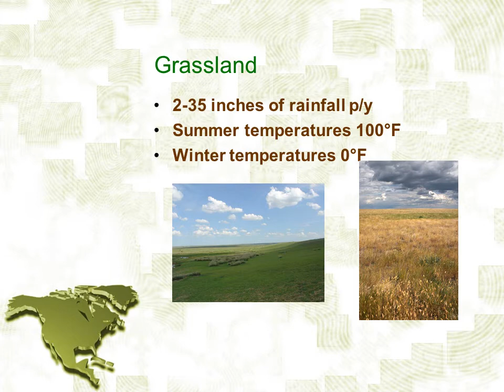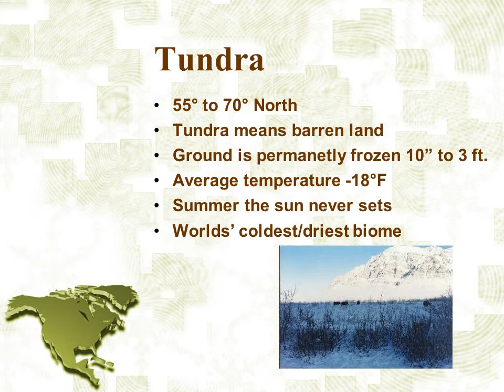North America the continent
North America The Continent Series
Satellite View
Rugby, North Dakota
     center point of
     North America
4.8% of the earth’s surface
3rd largest continent
4th largest in population
Climate
Coniferous Forests
Upper area of North America
Pines, fir and spruce trees, produce cones which contains the seeds
Tall mountains have supported tree growth
Cold and stormy in the winter
Lightening storms in the summer
Deciduous Forest
They are found 0 - 50° degrees north latitude
Former glaciers from New England to Indiana
Moderate climate, 4 seasons and they get 2 - 4 feet of rain per year
Trees are oaks, maples, beeches, hickories and ashes
Mediterranean Region
Hot, dry summers, mild, wet winters
Only found in 5 places on Earth
California, Northern Baja, California
Basin of the Mediterranean Sea
Southwestern Australia
Western cape of South Africa
Central Cost of Chile
Rainforest
North America contains the largest continuous area of costal temperate rainforest in the world
Oregon to Alaska
350 species of animals
25 tree species
55 inches of rainfall p/y
Tundra
55° to 70° North
Tundra means barren land
Ground is permanetly frozen 10” to 3 ft.
Average temperature -18°F
Summer the sun never sets
Worlds’ coldest/driest biome
Desert
There four specific regions
Sonoran Desert found in California, Arizona and Mexico.  Low elevation which makes it HOT
Mojave Desert – the smallest, but where Death Valley can reach 134°
Joshua Tree